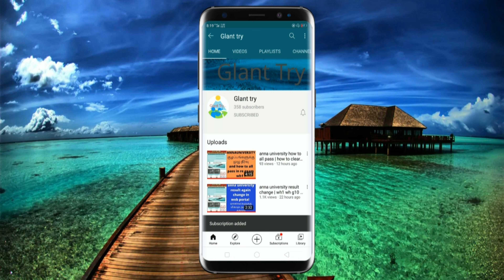my v3 ads today news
Thanks For.
-SATHISH KUMAR
உங்களுக்கு இது போன்ற வீடியோகள் வேண்டும் என்பதை கமெண்ட் - ல் குறிப்பிடவும்.